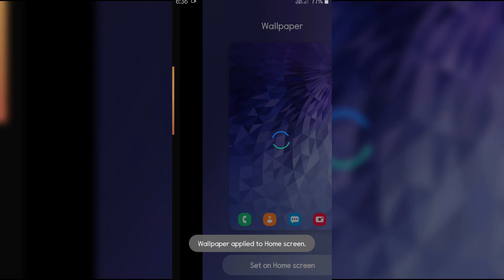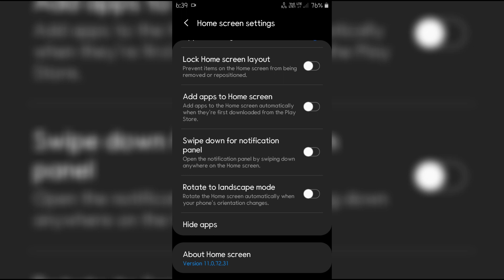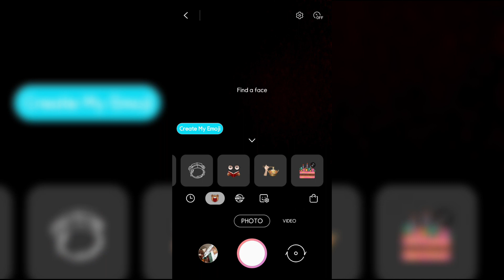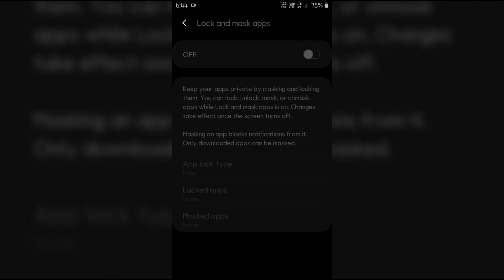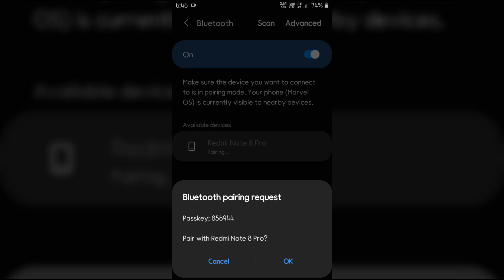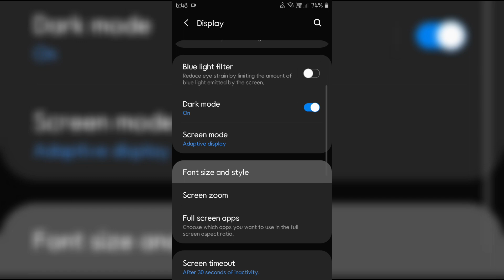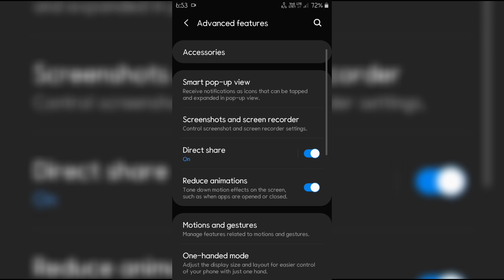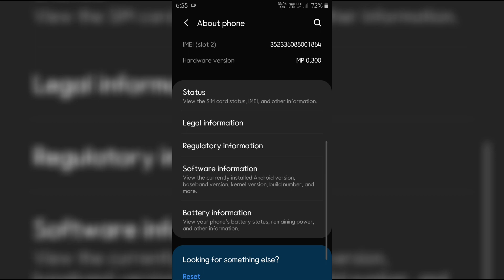Marvel OS J6-Q Port V-1 For J7 Prime - G610X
--- Some Information ---
Based On : Galaxy J600GD
Android Version : 10 . 32 Bit
One Ui Version : 2.0
Rom Features
-- Debloated
-- Deknoxed
-- Deodexed
-- All Stock Features Like As Wifi,Camera ,Bluetooth,Double Sim Is Working.
-- Added Missing Important Application
-- Added Applock
-- Added S Secure
-- App Locking And App Masking Working
-- Call Record Supported
-- Game Tools Working
-- Latest Camera Features
-- Added Camera Watermark Support
-- Added Camera Screen Optimization
-- Added Camera Shot Suggestions
-- Added Camera Flaw Detection
-- Added Camera 2× Zoom
-- Added Camera Food Mode
-- Added Rear Camera Selfie
-- Added Screenshot On Toggle
-- Added Smart Capture
-- Added Screen Recording On Toggle
-- Added Lte Only Option
-- Lte On 4G network Is Enabled
-- Added New Font
-- Samsung Face Unlock Working
-- Added Samsung HoneyBoard
-- Adb Enabled
-- FRP Lock Removed
-- Root Supported
-- Stable Magisk 20.3 Included
-- Fixed Dpi
-- Fixed Low Sound
-- Disable signature verification allowing modification/execution of signed system apps.
-- Enable signature spoofing app permission.
-- Bypass Samsung Knox trip protection, only confirmed working for secure folder.
-- Support Secure Folder
-- Volte Working Just For India . If you Volte User From Another Country Then Contact With Me For Your Country Volte Fixer Omc.
-- Added Language Pack For Keyboard
-- Patced Dual Messenger
-- Fixed Voice Recorder
-- Fixed Call Delay
-- Fixed Black Screen After Call
-- Added Charging Info Showing On Lock Screen .
-- Added Multi Screen Mode
-- Added Lock Screen Stories
• Rom Version : 01
• Bug : Fm Radio.
--- Kernel Information ---
-- Name : Pruh Kernel V-4
-- Author : Martine Valentine